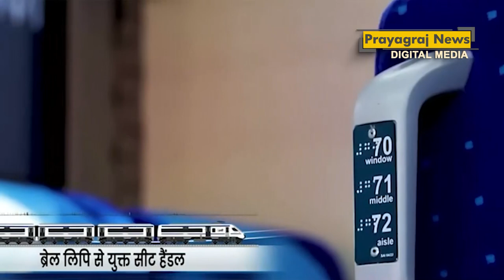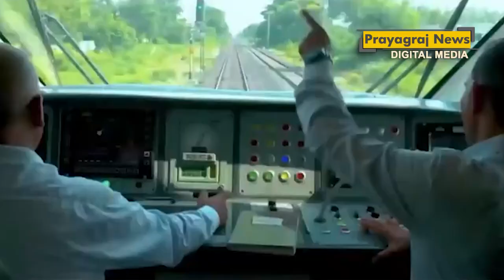वंदे भारत आधुनिक होती भारतीय रेलवे का नया चेहरा : प्रधानमंत्री